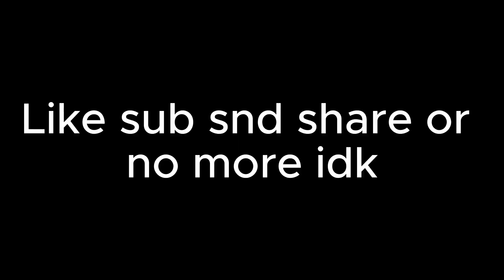The Skate 3 Experience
like and sub for more gaems dhfsfygdihfgsdigdyfgsdukfghsd8gfh

Skateboarding merchandise
Skateboarding video editing
Skateboarding videography
Skateboarding cinematography
GoPro skateboarding
Drone skateboarding footage
Slow-motion skateboarding
DIY skateboarding
Skateboarding at night
Skateboarding in the rain
Skateboarding in the snow
Skateboarding in different locations
Urban skateboarding
Skating spots
Skateboarding parks
Famous skateboarding spots
Skateboarding challenges
Skateboarding world records
Skateboarding tutorials
Skateboarding trick tips
Skateboarding trick progressions
Skateboarding trick breakdowns
Skateboarding trick compilations
Skateboarding game mods
Skateboarding game glitches
Skateboarding game challenges
Skateboarding game tips
Skateboarding game walkthroughs
Skateboarding game customization
Skateboarding game park building
Skateboarding game replay analysis
Skateboarding game tricks tutorial
Skateboarding game funny moments
Skateboarding game highlights
Skateboarding game competitions
Skateboarding game updates